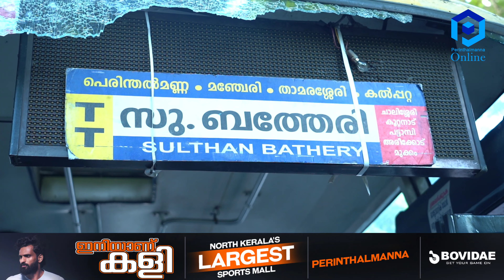പെരിന്തൽമണ്ണയിലും KSRTC ക്കു നേരെ കല്ലേറ്